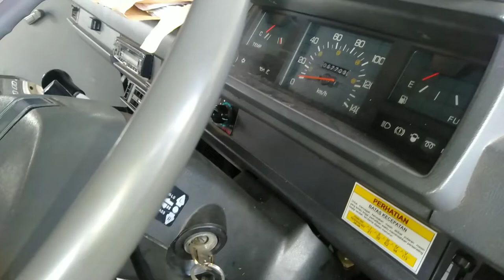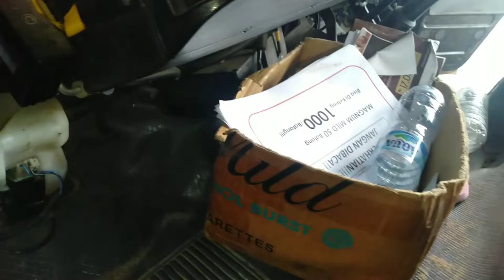Mitsubishi L300 Susah Hidup Saat pagi 4LangakahPengecekan L300 Susah Hidup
Sudah Banyak yang Bertanya kenapa Sih mobil L300 banyak yang mengeluhkan Saat Pagi susah hidup,,,Penyebab yg terjadi itu banyak,,,
Salah satu yang penting itu Saringan Udara yang harus rajin di bersihkan,,,karena letak nya yang kurang bagus,,yaitu di belakang ban depan kanan bawah,,Lanjut Simak ya Sahabat👍

FB : Iwan LagieSendrie C P'y
INFO SERVICE
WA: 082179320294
Ada keluhan ada kendala jangan Sungakan Siap memberi Solusi jarak Jauh,,,Ok Sahabat Kembar Terimakasih